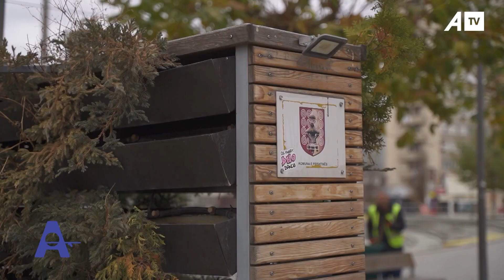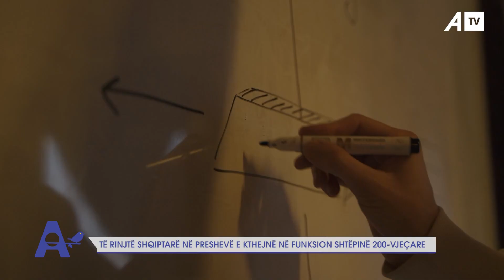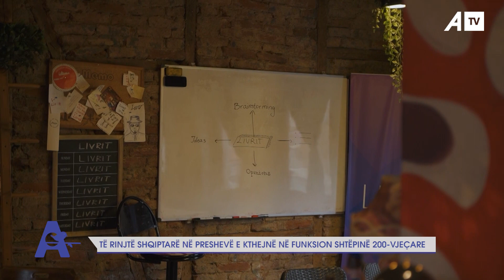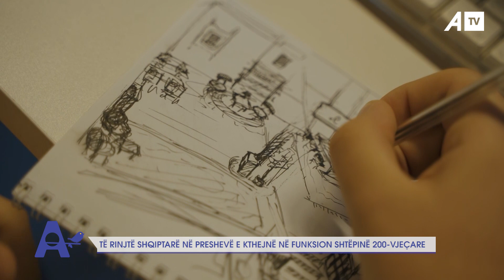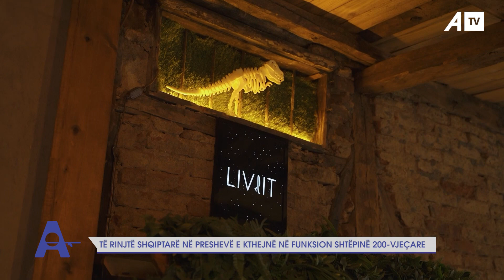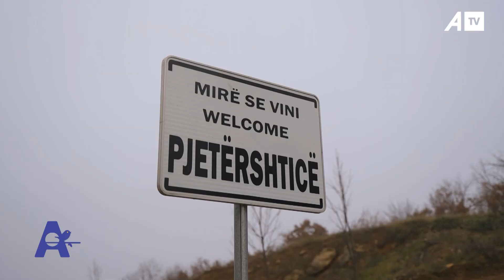Emisioni i mëngjesit Alarm - 04.01.2023 ATV